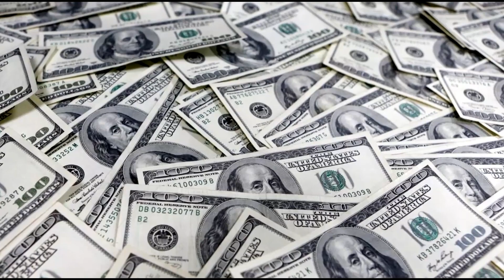ԱՐՑԱԽԻՑ․ Կշարժվենք առաջ, կկառուցենք մեր երազանքի Հայրենիք․ Արայիկ Հարությունյան